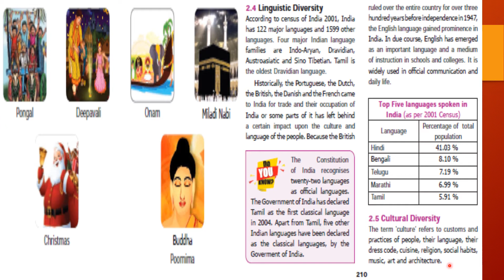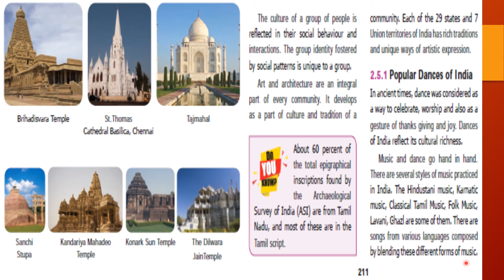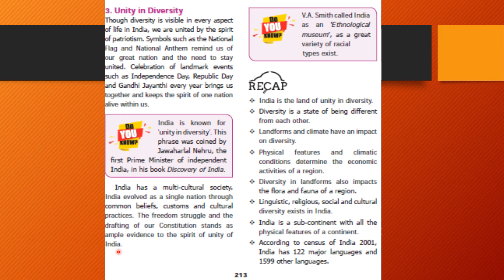6th Understanding Diversity Part 2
This video is about 6th std Civics Understanding Diversity part 2